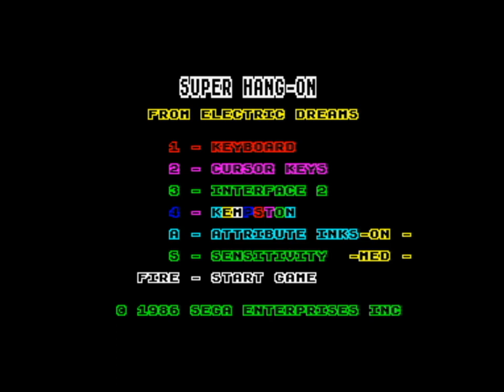ZX Spectrum & Commodore 64 vol. 1 - Let's compare 50 games!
Let's take a look at 50 games that were made for both of these home computers:

1 – Astro Marine Corps
2 – Super Hang-On
3 – Turrican
4 – Space Gun
5 – Chase HQ
6 – Into The Eagles Nest
7 – Doom (Unofficial releases)
8 – Extreme
9 – Altered Beast
10 – Crazy Cars
11 – R-Type
12 – Gauntlet
13 – Teenage Mutant Hero Turtles
14 – Smash TV
15 – Wec Le Mans
16 – Shadow Warriors
17 – Night Shade
18 – Hard Drivin’
19 – Operation Hormuz
20 – Light Force
21 – Crazy Cars II
22 – Blood Brothers
23 – Dizzy Kwik Snax
24 – Golden Axe
25 – North & South
26 – Super Stock Car
27 – Enduro Racer
28 – Ninja Massacre
29 – Savage
30 – Exolon
31 – Koronis Rift
32 – Super Trux
33 – Dizzy Fast Food
34 – Proof of Destruction
35 – Bobsleigh
36 – The Great Escape
37 – Spy Hunter
38 – Deep Strike
39 – The Muncher
40 – Thanatos
41 – Rebel
42 – Scalextric
43 – Captain Kelly
44 – Star Raiders II
45 – Dark Fusion
46 – Space Rider Jet Pack Co.
47 – Phoenix
48 – Super Monaco Grand Prix
49 – Gauntlet II
50 -- Hostages